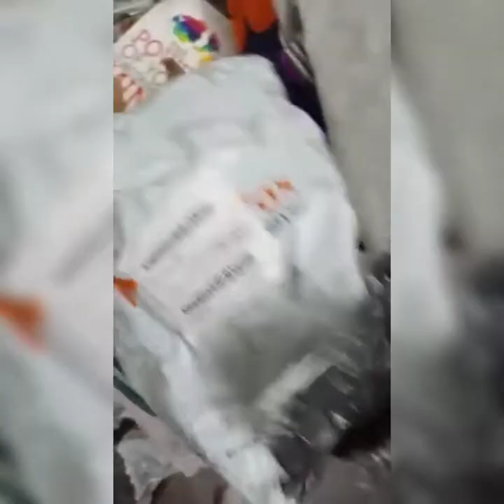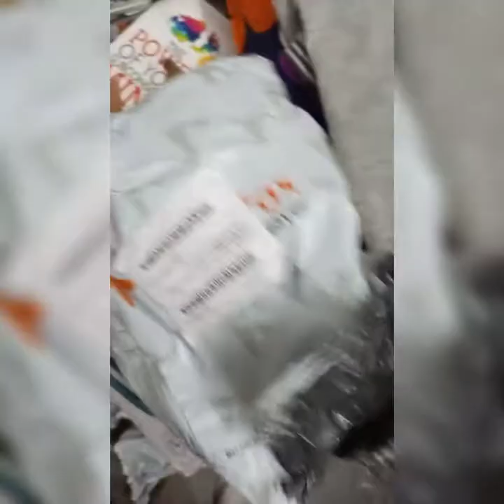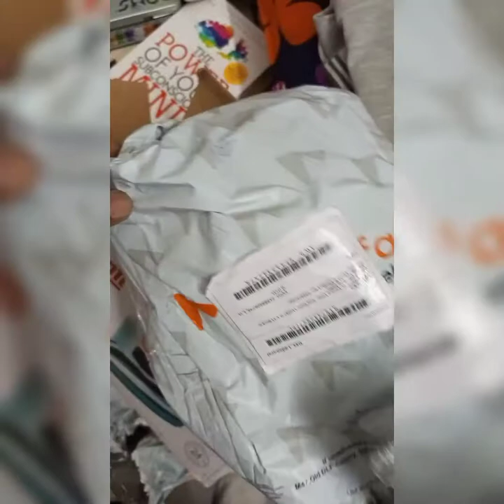Don't Do Business With Meesho Before Watching this video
hi hello friends this is Dinesh and you're watching kavan tech YouTube channel and I am bringing you the reseller and supplier review so please check out this video and you'll find true meaning of meesho and selling experience

namaskar dosto mera naam hai Dinesh aur aap dikh rahey hai Kavantech YouTube channel aur main is channel pe Aaj lekar aaya hoon meesho ke bare mein ek review aap is video ko dekhiae aur samje ki meesho main sale karna hai ki nahi supplier banaa hai yah reseller banna hai uske bare mein jankari diya hai